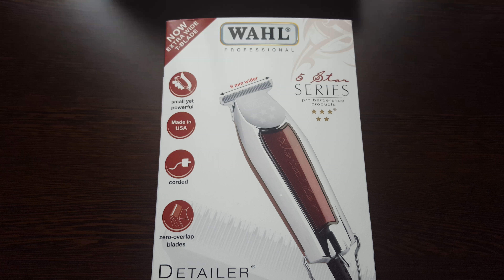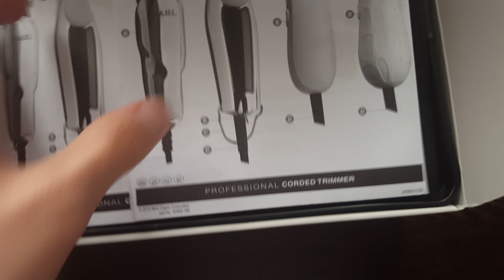[UNBOXING & REVIEW #30] Aparat de tuns - Wahl Detailer